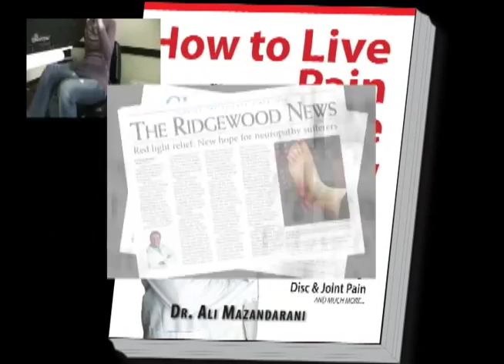ORTHOPEDIC KNEE DOCTOR BERGEN COUNTY RIDGEWOOD NJ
Our goal is to help our patients discover the true cause concealed within their lingering orthopedic and non orthopaedic symptoms with the aid of chemical-free, non-invasive, drug-free, and natural treatments.